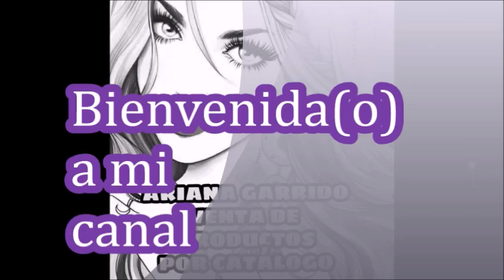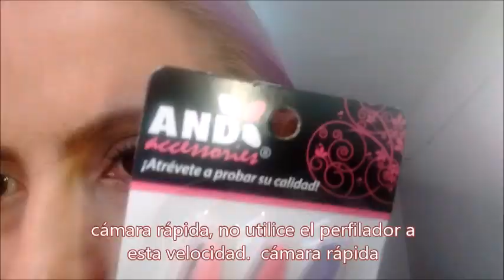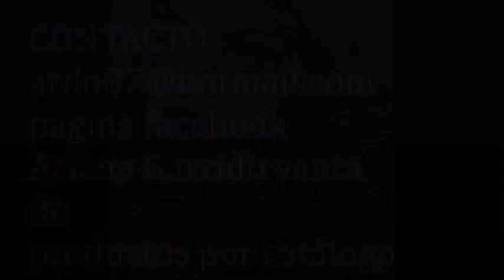Perfiladores AND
vendo avon, fuller, arabela, shelo...

Páginas oficiales.

desde la Cd. de México al
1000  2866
o del resto de la República al
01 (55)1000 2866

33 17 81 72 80 / 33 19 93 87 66